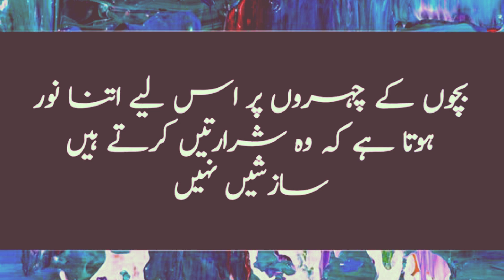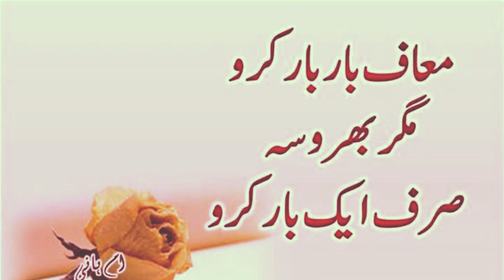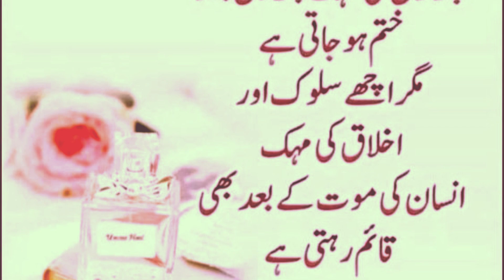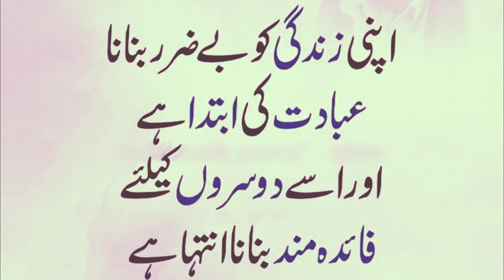Maaf Bar Bar Karo Magar Bharosa Sirf Aik Bar Karo | Quotes About Trust And Humans